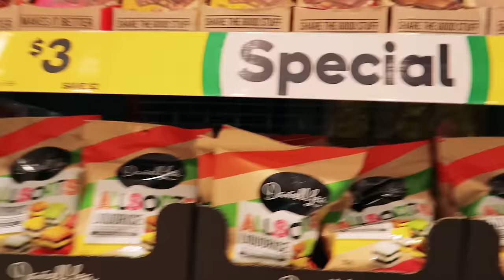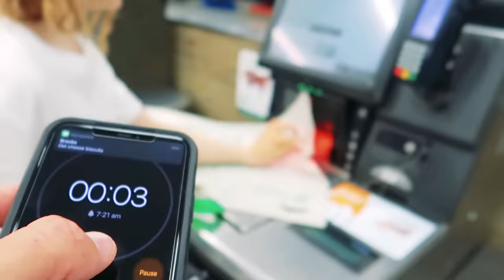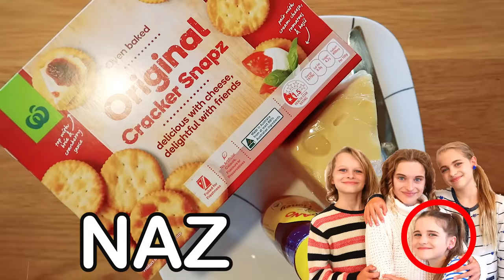LAST TO EAT AND LEAVE BEST FOOD CREATION Challenge w/The Norris Nuts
LAST TO LEAVE BEDROOM **FOLLOW Our TikTok @norrisnuts